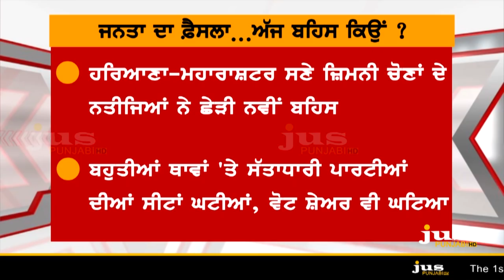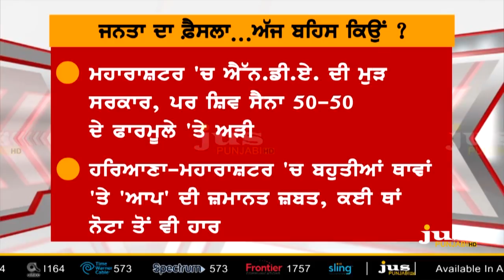People Taught Lesson to Which Leaders ? || To The Point || KP Singh || Jus Punjabi